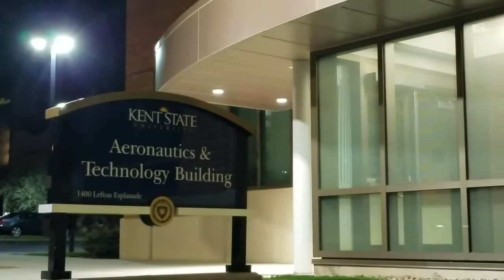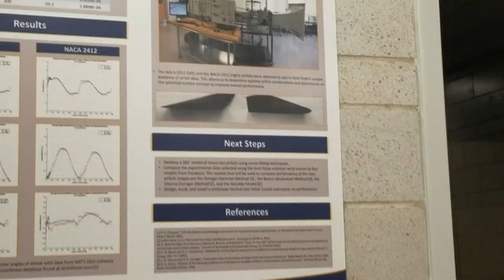The College of Aeronautics and Engineering at Kent State University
-Discovering what Kent State University has to offer under the College of Aeronautics and Engineering